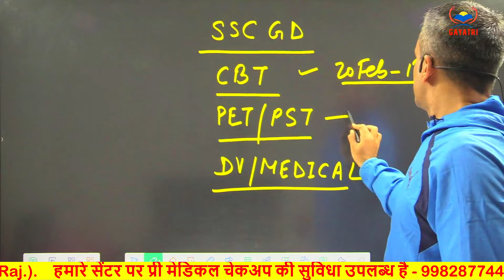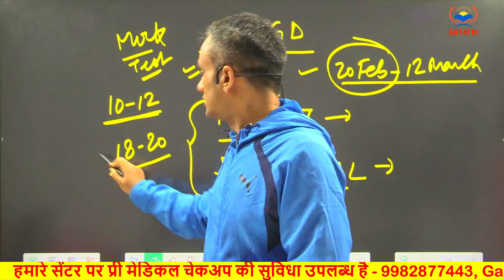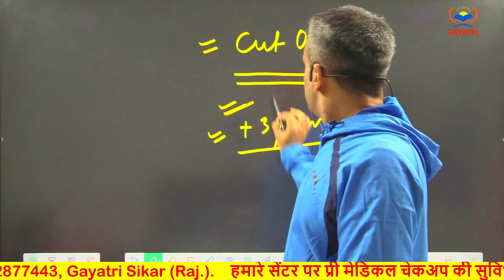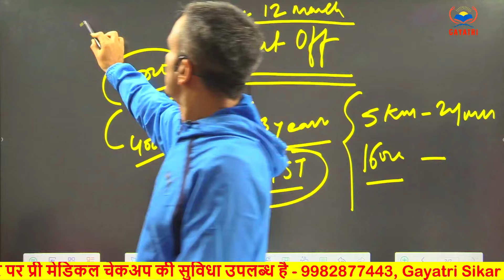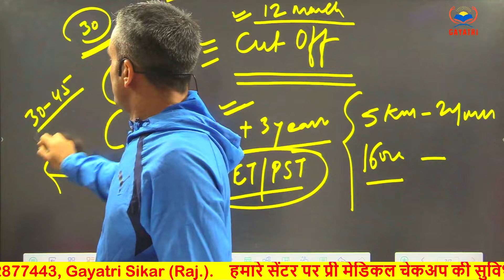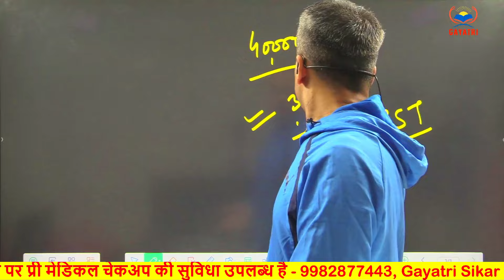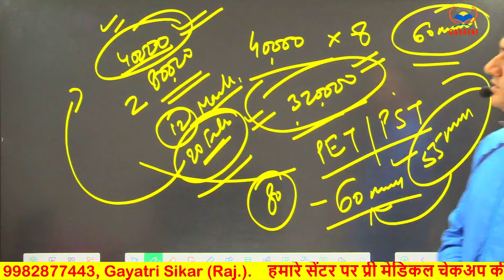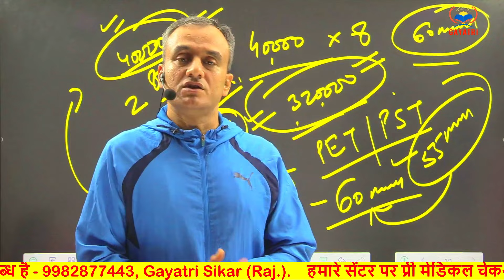SSC GD || क्या वैकेंसी बढ़ेगी Exam के बाद कब होगा Physical || कब होगा Medical || Cut Off Analysis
पिछली भर्ती में हमारे सेंटर पर आए प्री मेडिकल के लिए देश के कोने कोने से अभ्यर्थियों के इंटरव्यू आप भी सुनो

SSC GD 2022 ll पाकिस्तान बॉर्डर के पास रहने वाले बेगाराम के संघर्ष की कहानी ll Motivational Tour ll

SSC GD 2022 ll कठिन परिश्रम से 10 साल बाद मिली वर्दी ll MOTIVATIONAL TOUR ll नोखा बीकानेर ll

SSC GD ll तीन तीन बार असफल होने पर भी हिम्मत नहीं हारी ll संघर्ष की कहानी ll Motivational Tour

रीना ने पूरा किया अपने मां-बाबू का वर्दी का सपना ll SSC GD CISF ll Motivational Tour Part 2 ll

SSC GD ll जब भी ट्रेनिंग में मन ना लगे तो केला डॉक्टर भाभी का वीडियो जरूर देखें ll Motivational Tour

कैसे मिली सफलता ll SSC GD 2022 ll कविता ने बढ़ाया मायके के साथ ससुराल का मान शाबाश कविता

पाकिस्तान बॉर्डर से म्यांमार बॉर्डर तक ll Motivational Tour ll SSC GD CPO SI BSF TRADESMAN ll

SSC GD हमारा मान-सम्मान रखने के लिए धन्यवाद l MOTIVATIONAL TOUR राजस्थान बॉर्डर से‌ भरत पारीक के साथ

SSC GD ll CISF में कैसे मिली वर्दी ll सपना ने पुरा किया मां बाबू का सपना ll Motivational Tour

फौजी फैमिली का संघर्ष ll पंकज फौजी के घर से Update ll SSC GD ll CPO SI ll BSF ll ARMY ll ITBP

ssc gd cut off 2023 telugu
ssc gd gk class 2023 bengali
ssc gd gk marathon class 2024
ssc gd exam kaise hota hai
ssc gd physical test me kya kya hota hai
ssc gd physical test tamil
ssc gd physical and medical test details
ssc gd physical running video
ssc gd physical girls
ssc gd physical test malayalam
ssc gd medical unfit points
ssc gd medical test details tamil
ssc gd reasoning practice set rojgar with ankit
ssc gd reasoning class rojgar with ankit
ssc gd registration kaise kare
ssc gd reasoning rojgar with ankit
ssc gd maths book solution
ssc gd maths syllabus 2024
ssc gd maths practice rwa
ssc gd maths important topics 2024
ssc gd maths practice set rojgar with ankit
ssc gd maths rojgar with ankit